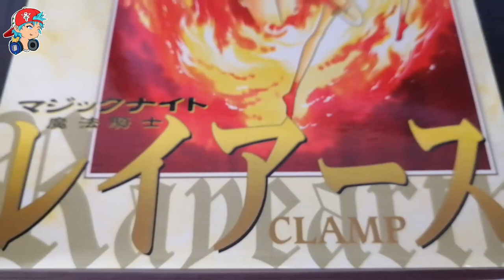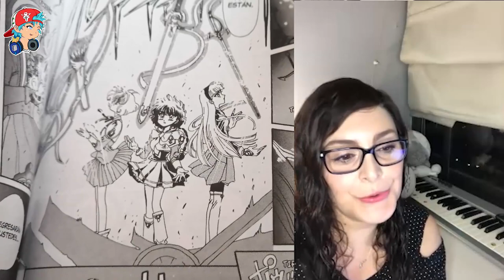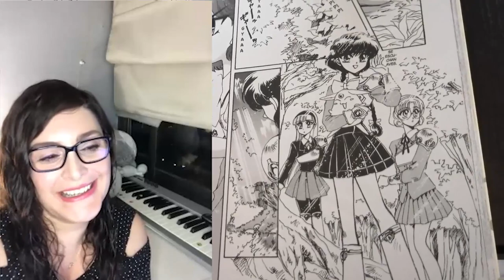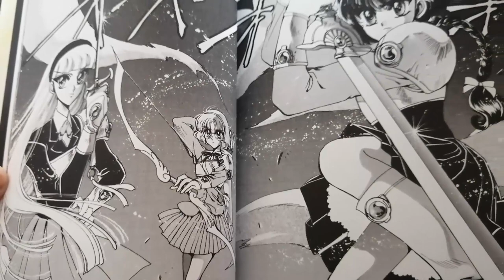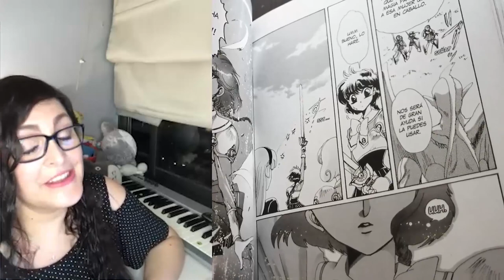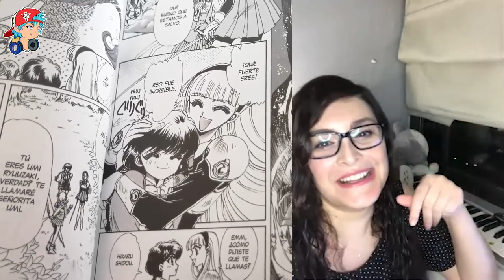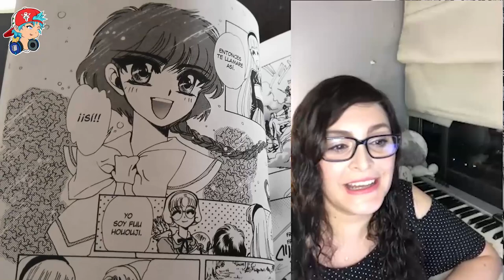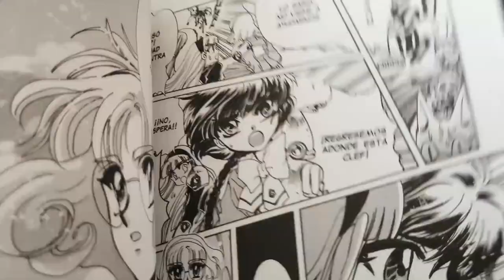SALOMÉ ANJARÍ & MAGIC KNIGHT RAYERTH (LAS GUERRERAS MÁGICAS)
La cantante chilena Salomé Anjarí interpreta el opening y otros temas musicales de Las Guerreras Mágicas.

En esta entrevista nos cuenta cómo llegó a ser la voz de estas canciones.

Sigue su trabajo desde su web También pueden ver su trabajo en Instagram

Si aún no has escuchado sus hermosas canciones de Magic Knight Rayerth, te recomiendo ver los videos en BitMe. Mi favorito es Yuzurenai Negai

Curiosidades de este video:
- Gracias por acompañarme ayer en el live! Les avisé que hoy teníamos video nuevo!!